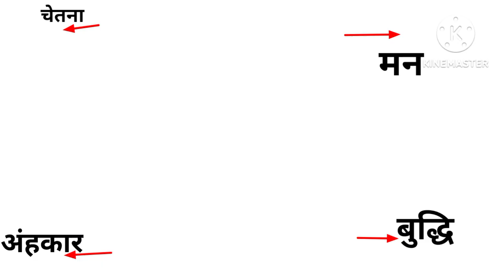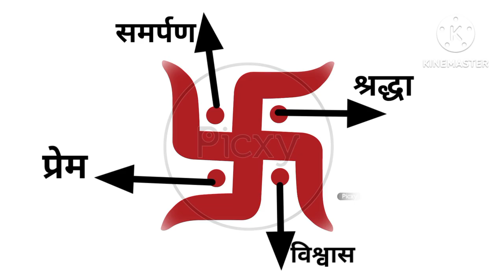क्या आप जानते हैं स्वास्तिक बनाने के बाद॥卐॥ उसके अगल-बगल 2-2 रेखाये क्यो बनाई जाती हैं